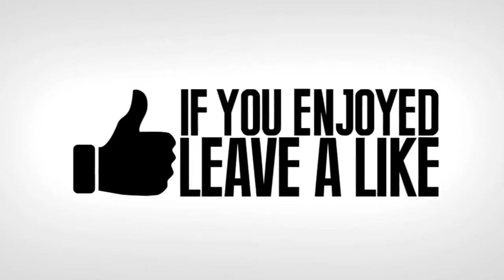The Best of Martin Reway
A montage of Martin Rewayan's best goals, snipes and plays.

Awesome!!!